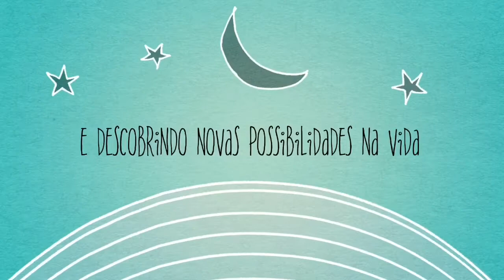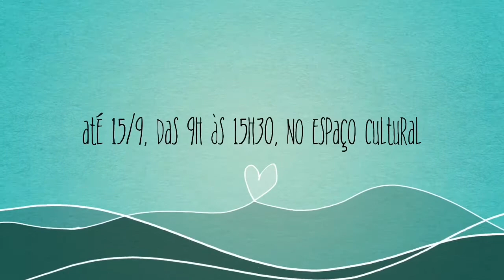Mostra DRT-IBC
A Divisão de Reabilitação, Preparação para o Trabalho e Encaminhamento Profissional (DRT) do Instituto Benjamin Constant promove a Mostra de Arte 2017 dos alunos da Reabilitação.  A exposição fica em cartaz até a sexta-feira (15/10).